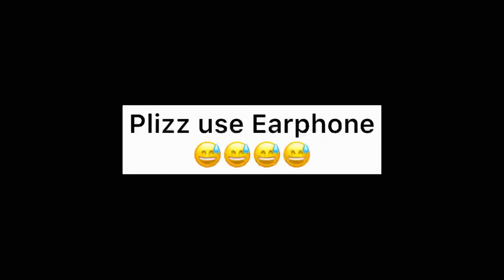Kedarnath vlog part-1